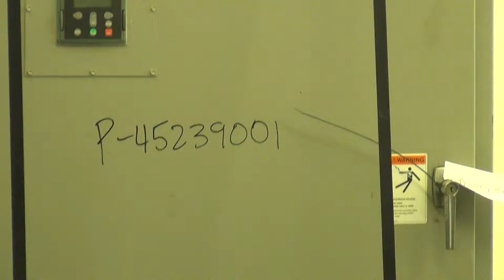Used- Roots Dresser Rotary Lobe Blower, Model RAS-J Whispair - stock # 45239001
Used- Roots Dresser Rotary Lobe Blower, Model RAS-J Whispair, Designation 1216 RAS-J-H-N-PL-68, Serial # LR99-2178. Inlet Temp. 100 degree F, Inlet Volume 3110 ACFM, Inlet Pressure 13.97 PSIA, Discharge Pressure 22.97 PSIA, 1080 rpm. Driven by a 200 hp, 3/60/460 volt, 2400 rpm motor.